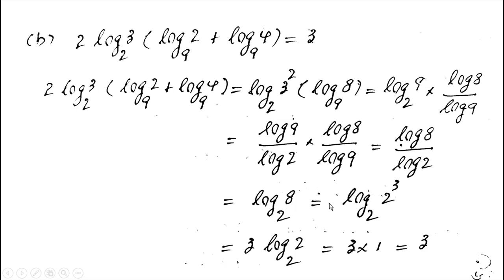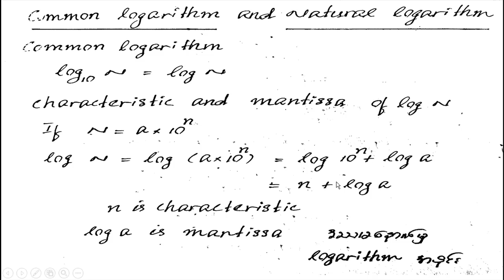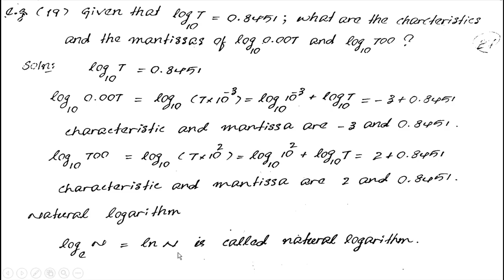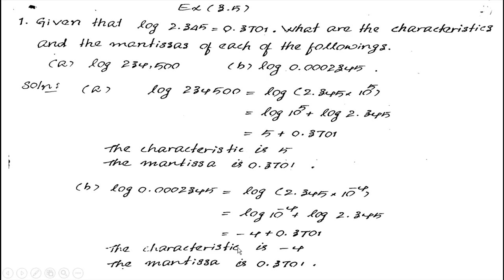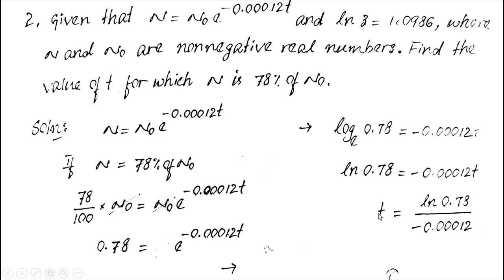Chapter 3 Part 5